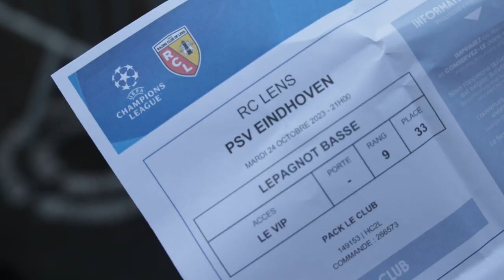RC Lens - PSV Eindhoven (1-1) : un point précieux pour les Sang et Or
[ REPORTAGE ] 🎥⚽ 𝗥𝗖 𝗟𝗲𝗻𝘀 - 𝗣𝗦𝗩 𝗘𝗶𝗻𝗱𝗵𝗼𝘃𝗲𝗻 (𝟭-𝟭) : 𝘂𝗻 𝗽𝗼𝗶𝗻𝘁 𝗽𝗿𝗲́𝗰𝗶𝗲𝘂𝘅 𝗽𝗼𝘂𝗿 𝗹𝗲𝘀 𝗦𝗮𝗻𝗴 𝗲𝘁 𝗢𝗿

Pour leur troisième match de Ligue des Champions, les Lensois recevaient le PSV Eindhoven à Bollaert. Dans cette rencontre, Johan Bakayoko puis Elye Wahi ont inscrit les deux buts de la rencontre. Le Racing engrange un point de plus et se classe deuxième de sa poule, derrière Arsenal.